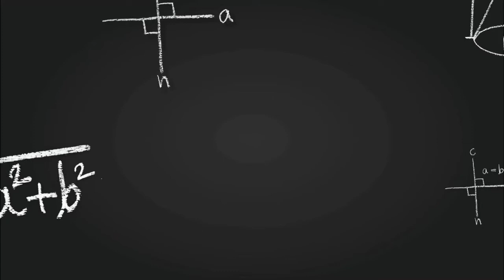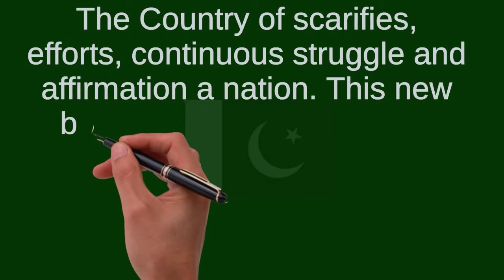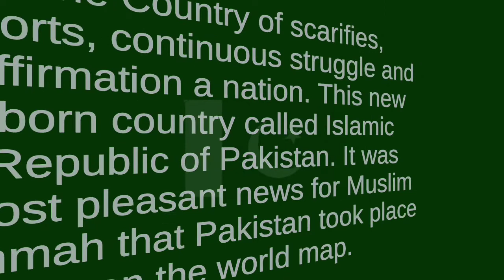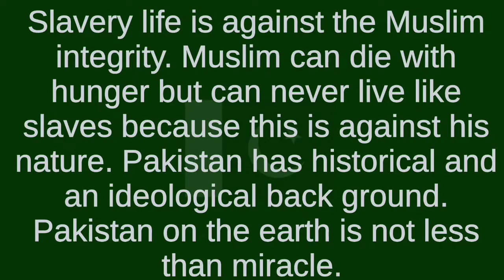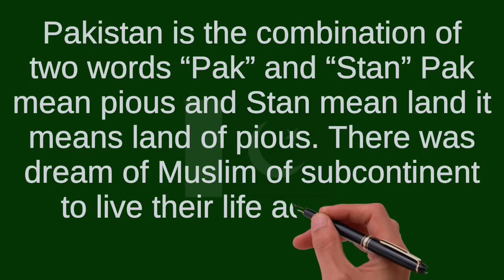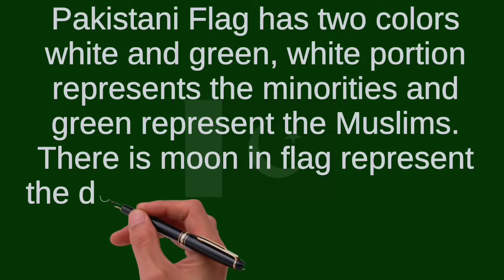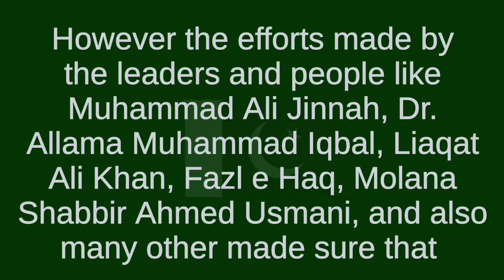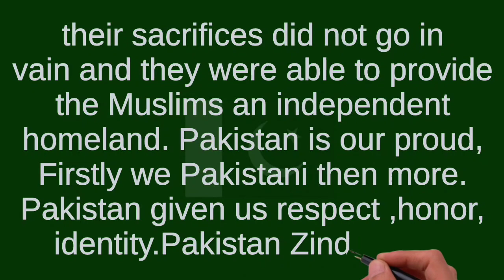Essay on !4 August in English | 14 August Independence Day | Short Essay in Urdu / Hindi By ARJ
Ten Lines Essay on 14 August Independence day Pakistan
5 Lines Essay on 14 August Independence day Pakistan
15 Lines in Urdu / Hindi
Essay Writing in English 14 August Independence day Pakistan
Write Essay on 14 August Independence day Pakistan
in Urdu / English
Tages 🔥🔥🔥